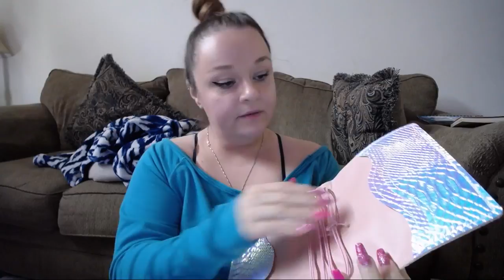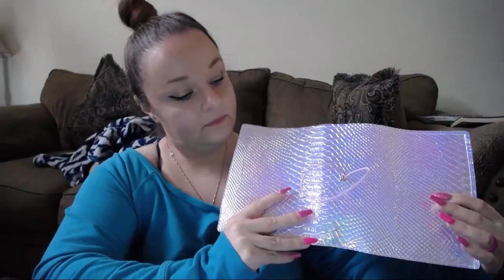Magpie Soul TN Unboxing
Opening up my new TN and chatting!